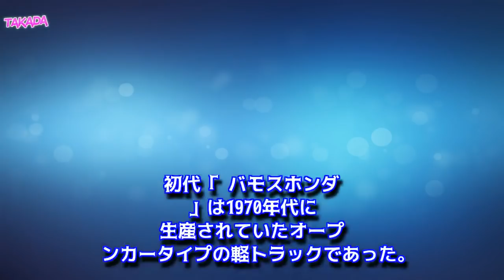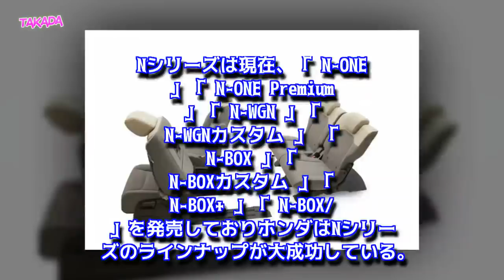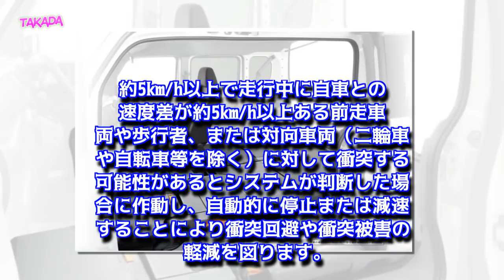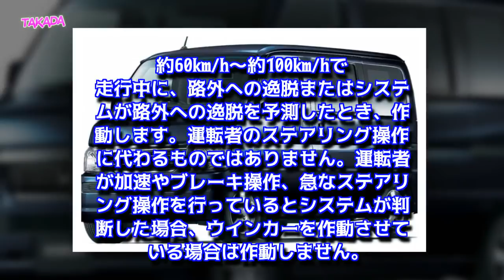ホンダ 新型 N-VAN Nシリーズ第6弾 バモス／アクティバン後継として Honda SENSING 全車標準搭載 2018年7月12日発売